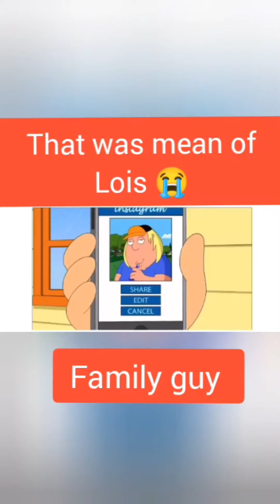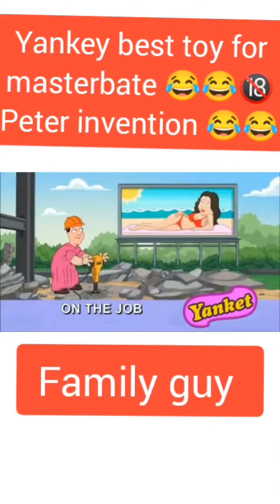1 Hour of Ultimate Family guy collection season 1 to 20 ☠️ 🔥😱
family guy season 1 to 20 best of all funny creepy dark video collection at one video hope you all will enjoy it